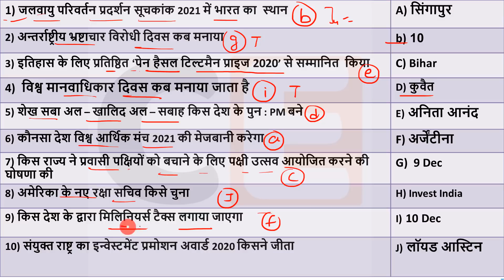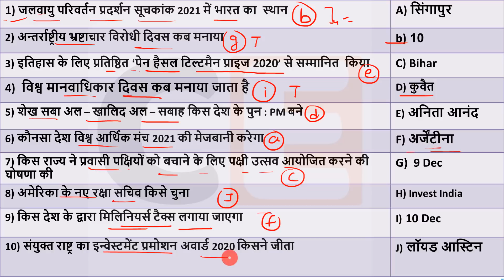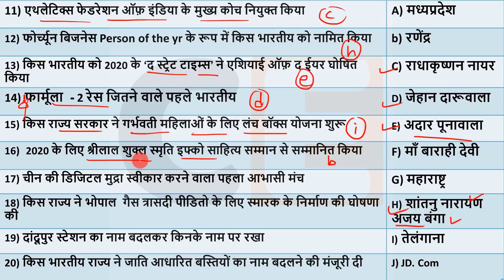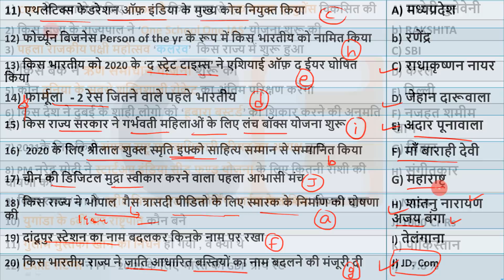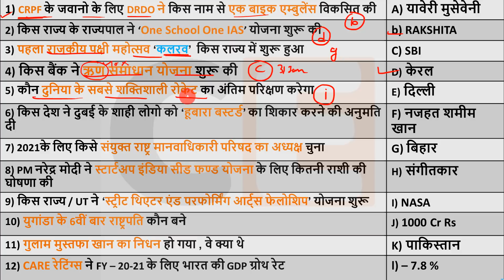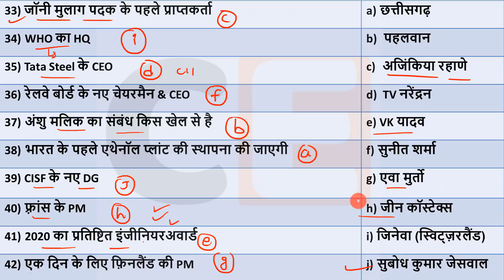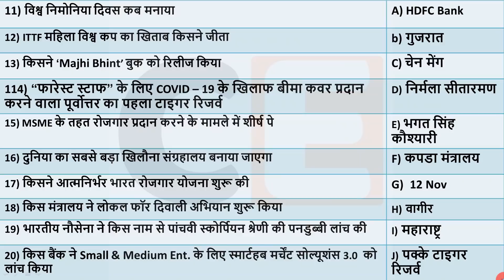20 January Current affairs 2021 | Current gk -UPSC, Railway,SSC, SBI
20 January 2021 Current affairs for RRB NTPC ,Current Affairs for Group D , Rajasthan , Delhi police

🔊  Monthly Current Affairs 🔊
                      🚀- Dec 2019

Current affairs 2020 for ntpc rail